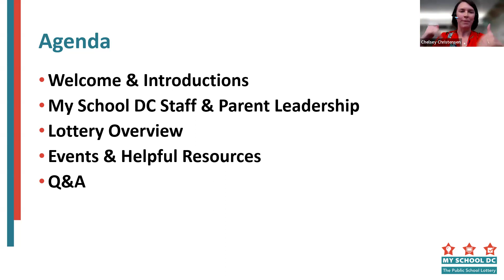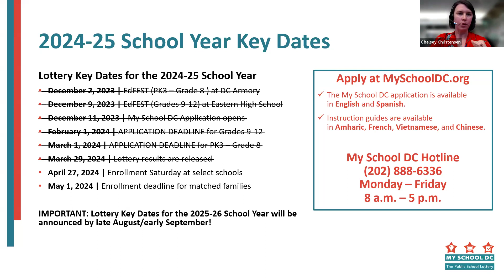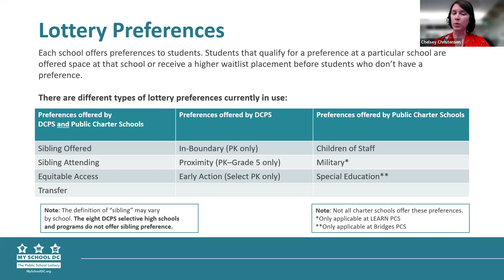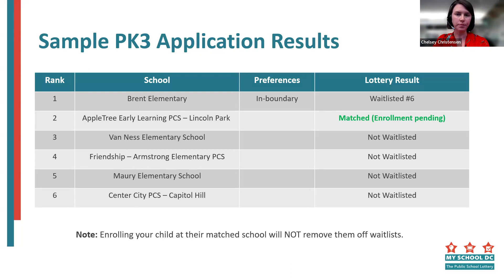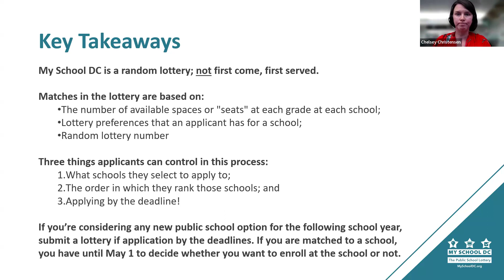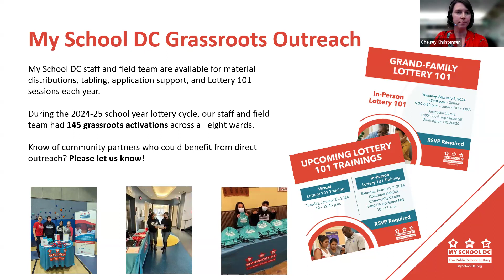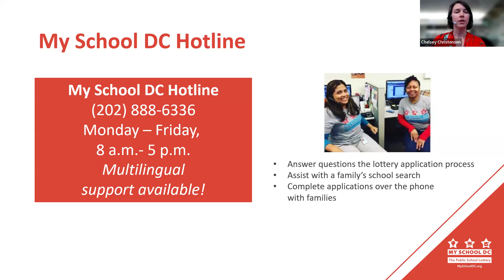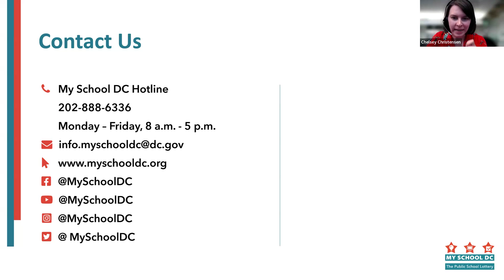Coffee Chat on MySchool DC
My School DC creates school profiles for each public school in DC and runs a centralized lottery system where families can apply to enroll in the schools of their choice. This is a great chance to learn more about the work they are doing and provide input on what you believe can make My School DC and DC’s school choice process even better.